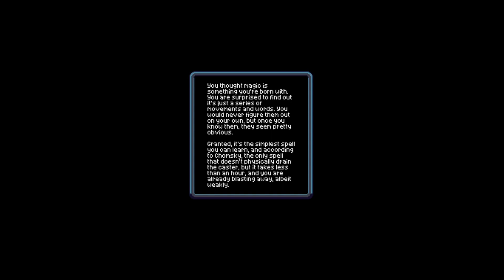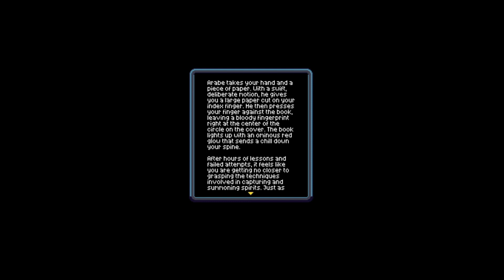Weirdlands | Indie JRPG | Gameplay First Look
Let's take a look at Weirdlands demo by Martin Mejak. A JRPG very current, in fact our hero is locked in his room during a lockdown until a magical portal catapulted him into another world. Let me know what you think about Weirdlands in the comments below.

About Weirdlands
A lockdown during a crisis. You can't go anywhere. At least not until a portal to a magical land opens in your bedroom.

Weirdlands is a single player RPG inspired by classics like Final Fantasy, Earthbound, Undertale, etc., but it's also very much its own thing. There is a big point&click slant. Your companions are spirits you recruit. You can play by the rules or go and destroy those rules.

The main thing will be exploration of the world and its lore, and interaction with your companions and NPCs you meet. It's a story that deals with freedom, control, exploitation and oppressive power structures.

If you don't like to grind you won't have to. But if you want, you can go and try to catch them all, and defeat all the optional bosses. There's a New Game+ for those who want even more.